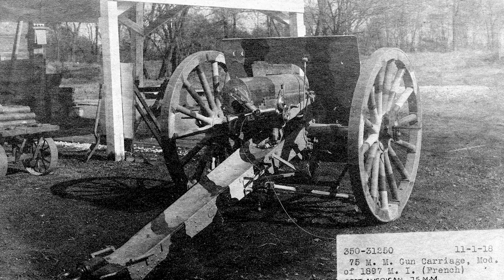Arsenal History Minute | RIA and the French Model 1897 75 mm Cannon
Arsenal History Minutes from October 2022